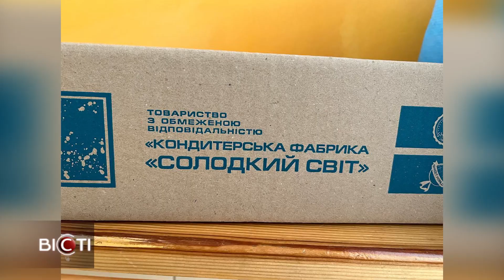Спілкування з тваринами. Чотирилапі друзі завітали до пацієнтів дитячого хоспісу